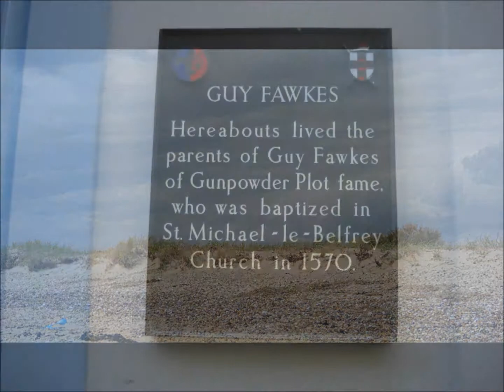Driftwood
One of the greatest singer songwriters of our time, Mr Justin Hayward. Celebrates 66 yrs today. This is one of my favourite tracks.